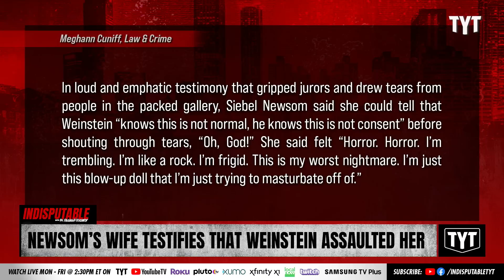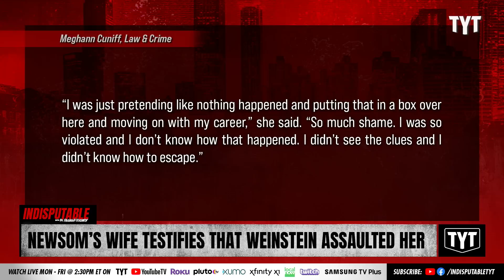Gov. Newson's Wife Gives Emotional Testimony About Weinstein Assault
Siebel Newsom, the wife of California Gov. Gavin Newsom, testified that movie mogul and predator Harvey Weinstein sexually assaulted her in a Beverly Hills hotel room in September 2005. Dr. Rashad Richey and Jackson White discuss on Indisputable.

"The wife of California Gov. Gavin Newsom (D) took the witness stand Monday in disgraced Harvey Weinstein’s sexual assault trial, describing her first meeting with the movie mogul as “like the red sea was parting” before moving into a highly emotional recounting of a hotel encounter she called “my worst nightmare.”

Crying heavily, Siebel Newsom told a packed courtroom about Weinstein forcing himself on her in a Beverly Hills hotel room in September 2005..."

221115__ID06NewsomWife